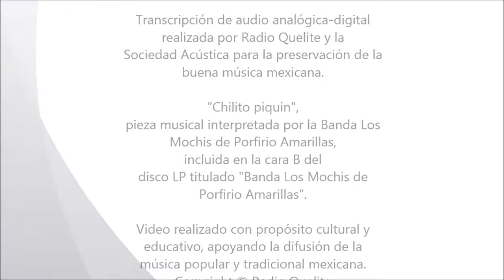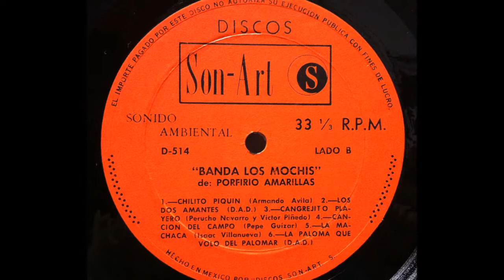Chilito piquin - Banda Los Mochis de Porfirio Amarillas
Canción: Chilito piquin
Intérprete: Banda Los Mochis de Porfirio Amarillas
Autor: Armando Avila

Disco elepé titulado "Banda Los Mochis".
Audio: monaural.